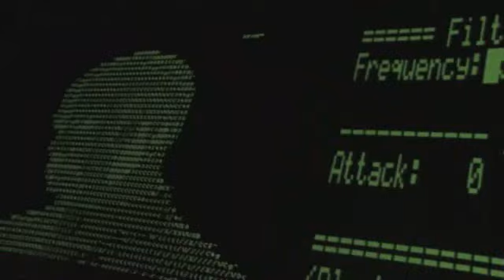ELEVATE 2008 "COMMONS"_part1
Festival for contemporary music, art and political discourse

Four nights packed with concerts, live acts, and DJs from all over the world. Four days of lectures, discussions, workshops, installations and performances from (independent) organizations, critical thinkers, activists and artists. Most events take place in venues carved inside the historic Schlossberg  the hill in the center of Graz.

The aim of Elevate 2008 was, together with scientists and activists, to raise awareness of the importance of the commons and to shed light on the social and cultural conflicts in the usage of these goods. This was the framework for discussions, workshops, films and lectures as well as for the presentation of innovative projects.

The Elevate team says THANK YOU to all our helping hands and the great crowd who came to the discussions, workshops and the music programme.
More than 6000 visitors for the discussions in the afternoon and the music during the night confirmed that our concept works very well: dance, talk, communicate and meet interesting people in a unique environment.
cu @ Elevate 2009: 21.10. to 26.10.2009!